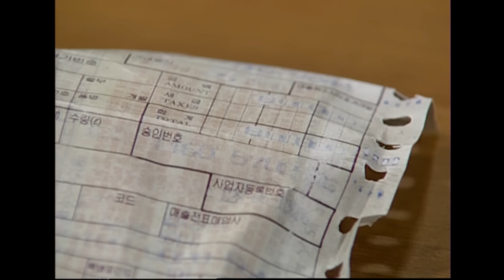[웬그막] 오중 자존심 세워주는 윤영 ep.161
오중은 수입이 더 많은 윤영에게 자격지심을 느끼고...

웬만해선 그들을 막을 수 없다 161회 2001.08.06
출연 : 노주현, 이홍렬, 김민정, 신구, 배종옥, 권오중, 이재황, 박정수, 윤영삼, 최윤영